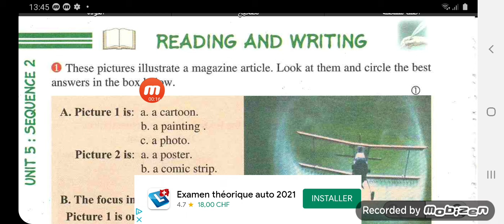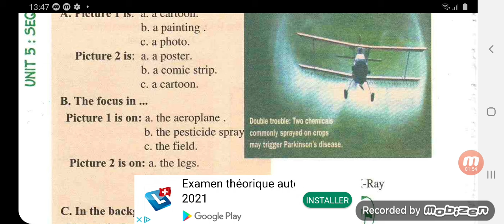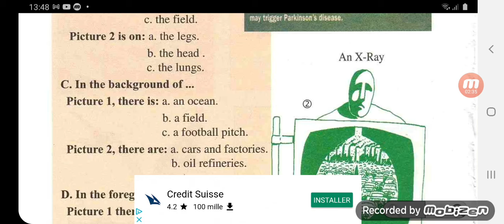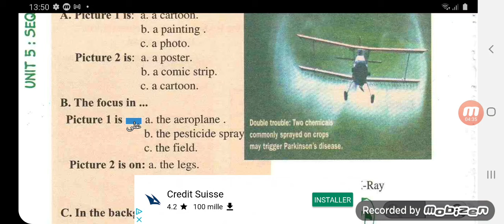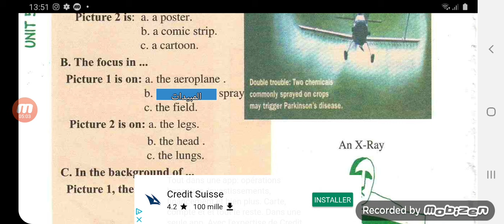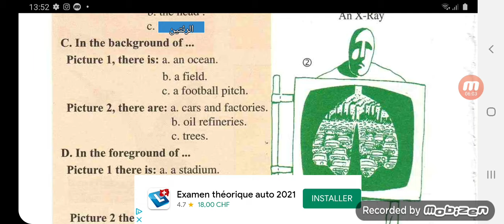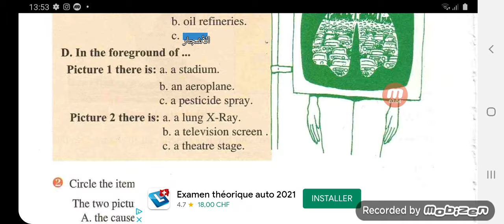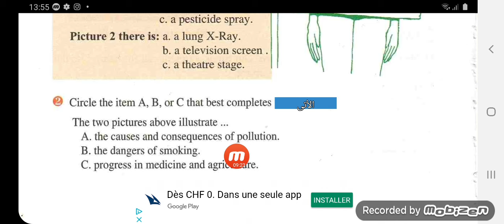الاولى ثانوي/ ل.انجليزية/ حلول تمارين الصفحة 144 / causes and consequences of pollution